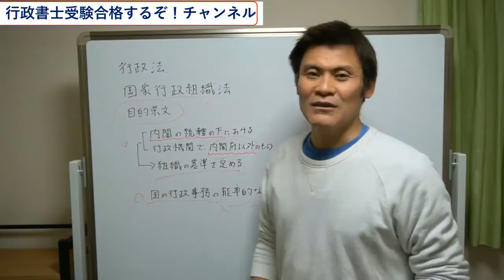国家行政組織法の目的条文【独学行政書士受験】